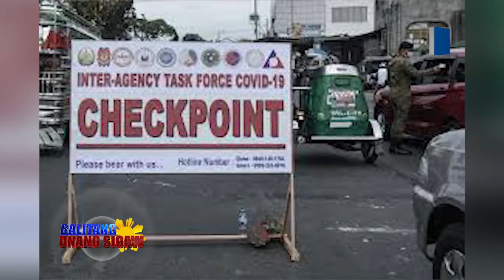Pagkalat ng COVID 19 sa Metro Manila at Calabarzon, unti unti na umanong bumagal